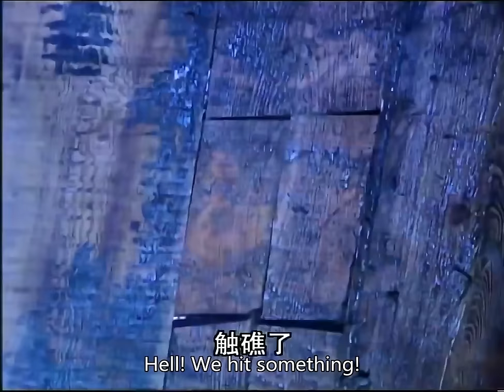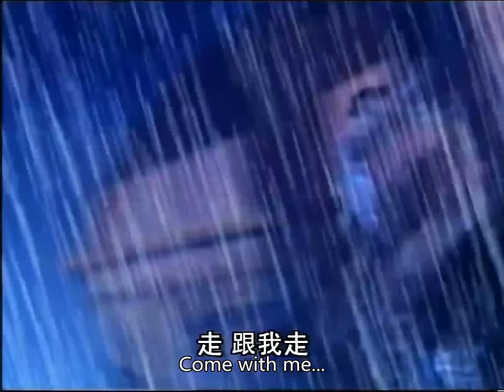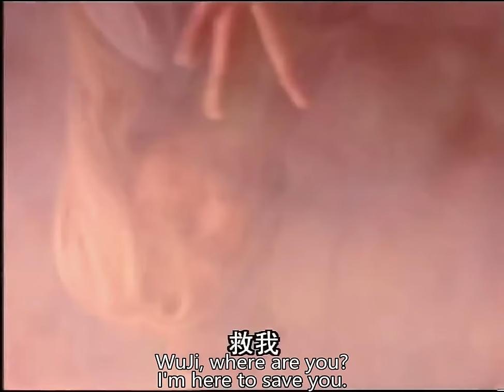功夫電影！看似書生的少年竟能駕奴威力無窮的屠龍刀！ 💥 中国电视剧 | KungFu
YTTLJ